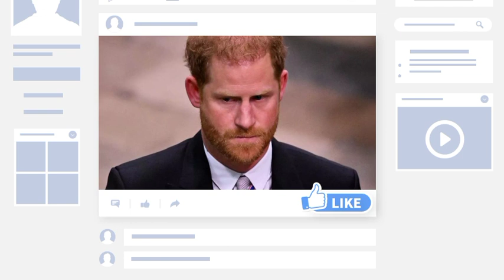New titles!🛑 King Charles excited as he gives Harry and Meghan new royal titles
Palace concerned because King Charles refuses to take on Prince Harry's royal role. Despite stepping down from his royal duties nearly four years ago, Prince Harry remains tied to a royal role, a role King Charles wants to continue with his youngest son.

According to a constitutional expert, King Charles left Buckingham Palace worried about the decision to keep Prince Harry tied to a key royal role.

The Duke of Sussex, despite no longer being an active royal, is still one of the King's advisors of state. This means Harry is one of seven members of the royal family who can stand in for the monarch if he is abroad or feels ill, a role also filled by his cousin, Princess Beatrice.

Prince Harry and Meghan Markle decided to step down as working royals in early 2020, after which the couple quickly relocated to the United States.

Although the King had the option to remove Harry from the role and requested that his son be removed from the role, he chose not to do so.

According to the Times, the king's decision had created a dilemma within the palace walls. By law, those chosen as State Councilors must reside in the UK, but since Harry left royal duties in 2020, he no longer has a UK domicile.

 Earlier this year, the Duke and Duchess of Sussex were asked to leave the home they owned in the United Kingdom, Frogmore Cottage.

The couple confirmed the news in a statement saying the house was a gift to the couple from the late Queen. Dr Craig Prescott, an expert in constitutional law, told the publication: We are truly in uncharted waters here, the situation surrounding Prince Harry is not something the law easily allows.

The idea of the king's second son choosing a life outside of his royal duties is not something the law has entertained, and I imagine Buckingham Palace would be concerned.

King had the opportunity last year to depose him before the state legislative council, but he chose not to. Earlier this month, Harry returned for a short visit to Britain, where he stayed for less than 24 hours.

After attending the WellChild Awards in London on September 7, the Duke visited the late Queen's resting place at St George's Chapel in Windsor on September 8, the first anniversary of her death.

Without a base in Britain, Harry was forced to spend the night in a hotel after being denied entry to a royal residence for failing to give sufficient notice of his trip. The Duke is due to be in Britain in January, and advance planning is required if he wants to stay at a royal estate.